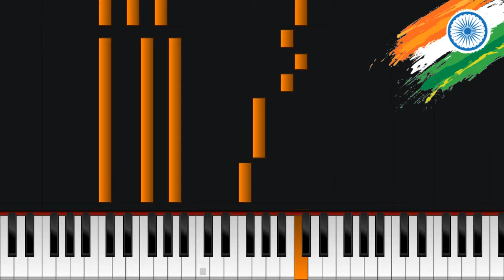Vande Mataram Piano Tutorial - Easy (Traditional Vocal Tune)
"Vande Mataram" - were the last words of many Freedom Fighters in India. It is one of the best patriotic song, describing the glories of mother India.

The tune is a bit different than some other version as it is based on traditional vocal version.

This tutorial is a small effort for helping piano/keyboard beginners for playing this song.

Lyrics Bankim Chandra Chatterjee, Anandamath (1882)